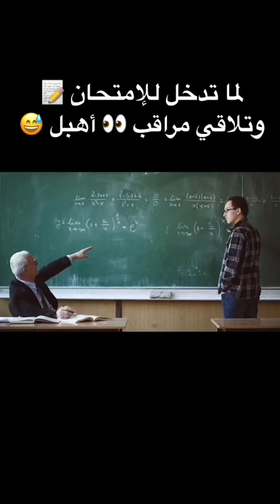لما تدخل للإمتحان 📝 وتلاقي مراقب 👀 أهبل 😅